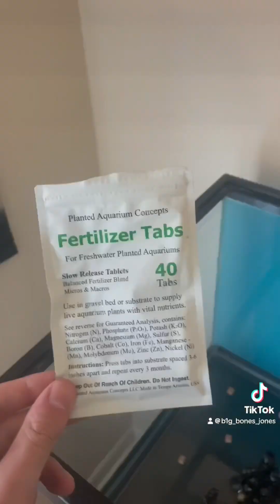Collecting wild plants for a florida aquarium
From left to right, starting at the back: Vallisneria americana, Cabomba caroliniana, Najas guadalupensis, Bacopa caroliniana, unidentified stem plant

Non-native plants (store bought): Bucephalandra sp., Anubias barteri ‘nana,’ assorted Cryptocoryne sp.